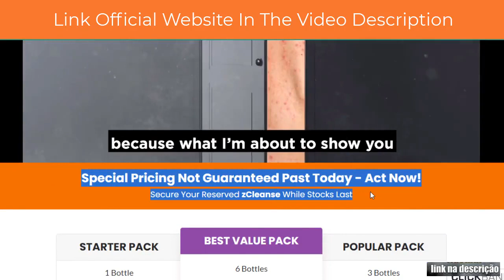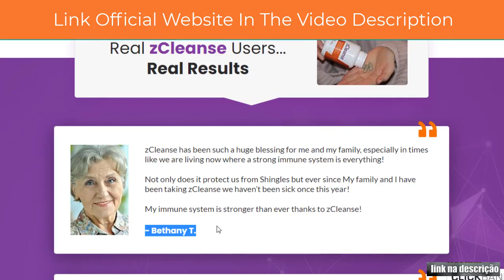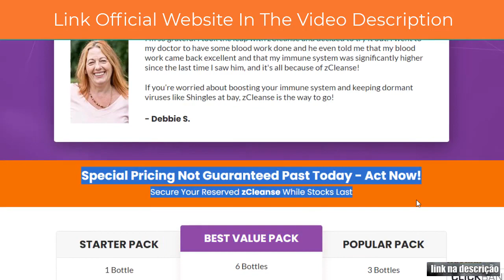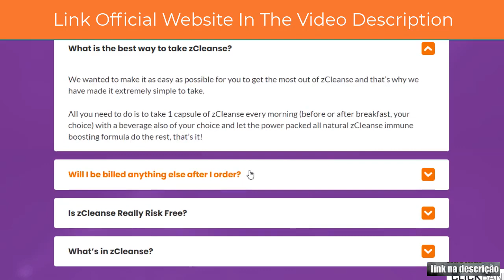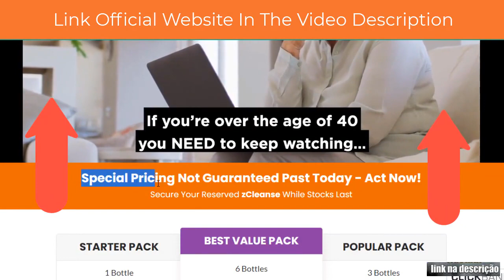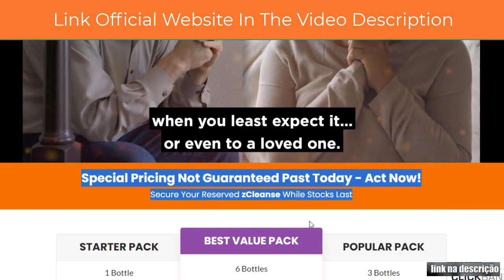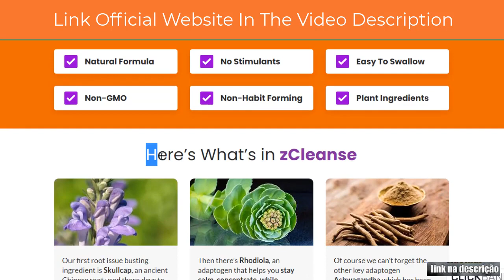ZCLEANSE HONEST REVIEW DOES IT WORK 2022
This video is a full zcleanse review and I made sure I made it different from other zcleanse reviews that you’ll find on the internet. It is a new review in 2022 and it’s not a scam.

Watch the whole video until the end to find out if zcleanse works.

If you would like to, you could search for other customer reviews about zcleanse to checkout testimonials from other people who already used it.

In that way, you make sure you’re 100% ready to buy it because this is an honest review.

Don’t forget to like the video if you enjoyed watching it.